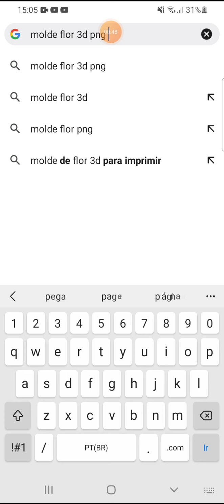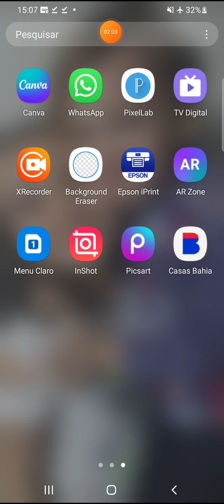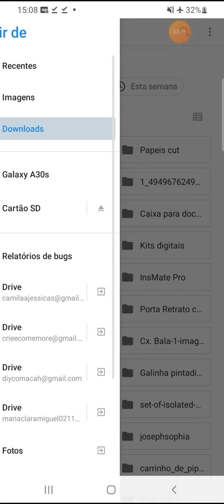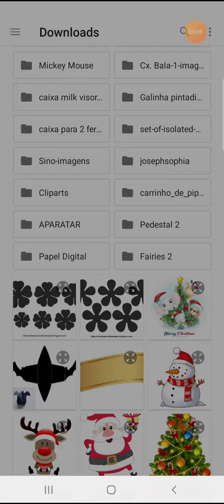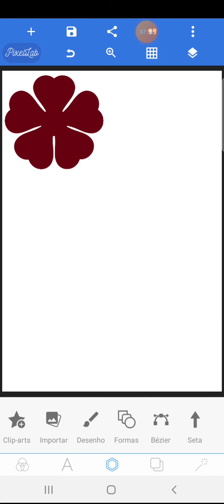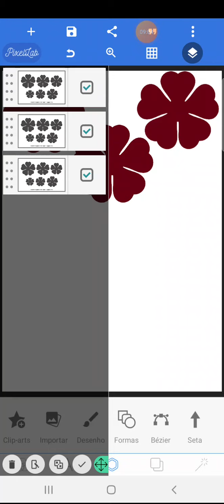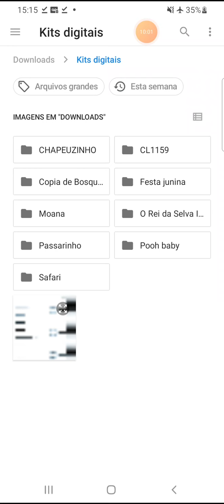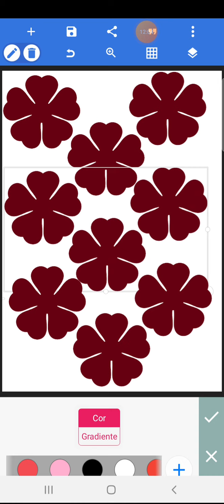COMO FAZER FLORES 3D NO PIXEL LAB\molde flor 3d\flor de papel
Como fazer borboleta vazadas 3d no pixellab\borboletas vazadas molde\borboletas vazadas\borboleta vazada para topo de bolo

Como fazer topo de bolo personalizado pelo celular no app Pixellab

Como fazer painel de festa pelo celular no pixellab | Como fazer painel redondo para festa

COMO FAZER CAIXINHAS PERSONALIZADAS PARA FESTAS NO CELULAR / caixa milk pelo celular no pixellab